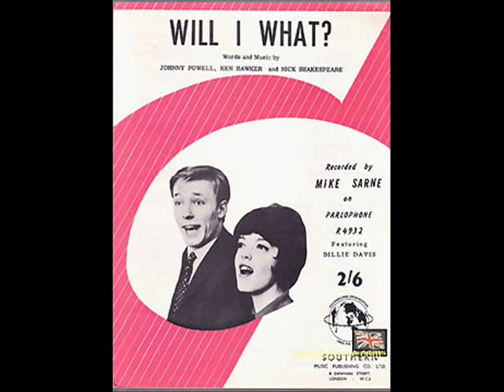Mike Sarne.....Just For Kicks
Novelty Rock n' Roll